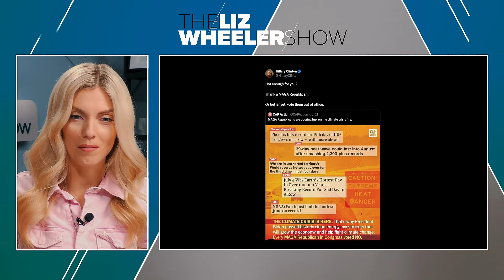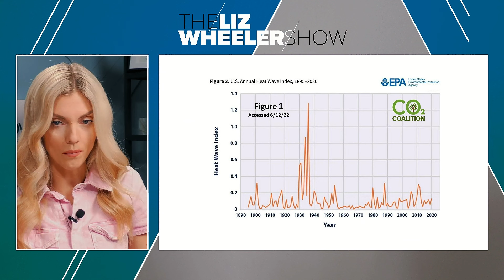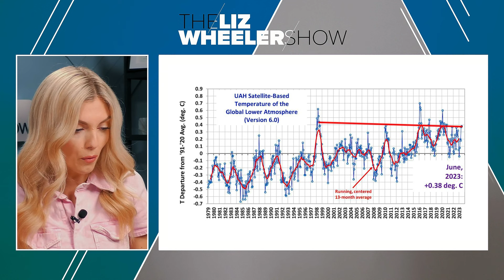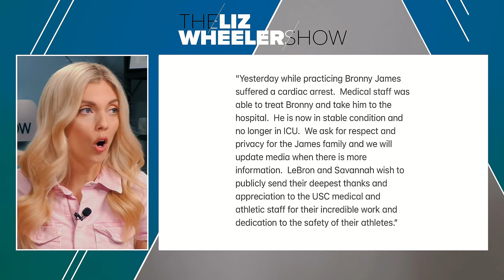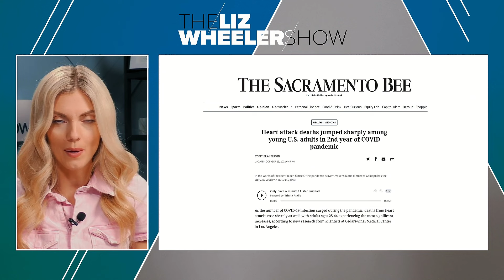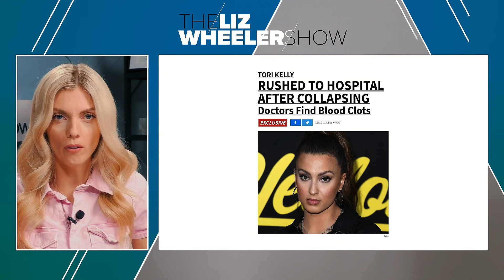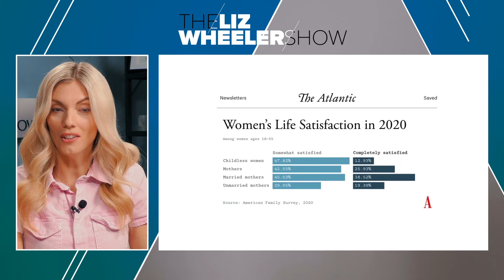LeBron James’s Son Bronny Suffers CARDIAC ARREST, Biden To Face IMPEACHMENT Over Hunter? | Ep. 389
LeBron James’s teenage son Bronny suffered cardiac arrest while playing basketball. While some people say we shouldn’t speculate about what happened, Liz breaks down what we know and what the likely causes were. Plus, Speaker of the House Kevin McCarthy says that the investigation into Joe Biden’s involvement in Hunter Biden’s business deals is rising to the point of an impeachment inquiry. And Hillary Clinton’s climate change tweets are full of nonsense. This is The Liz Wheeler Show.

Get your free bottle of T. J.’s farm-fresh oil and taste the difference

Get VIP access to The Liz Wheeler Show and join her censorship-free community on Locals